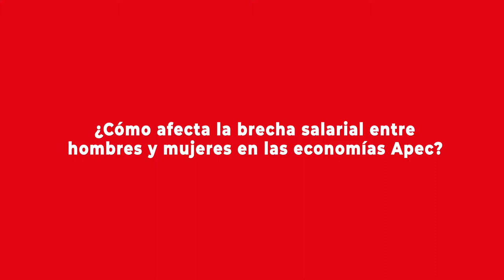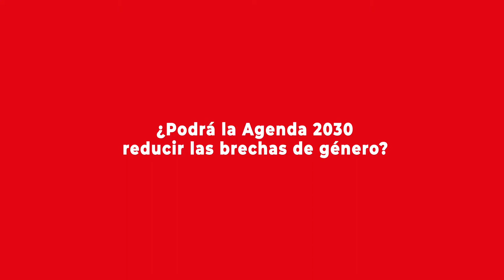Seongman Moon explicó las brechas de género en los salarios en economías Apec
Académico e investigador de la Universidad Nacional de Chonbuk, Corea del Sur, fue uno de los conferencistas en la Apec Study Centers Consortium, realizado el 13 de mayo en Viña del Mar. En su opinión, las diferencias de ingreso entre hombres y mujeres en el mercado laboral pueden matizarse en una estandarización de los salarios. Aunque advierte que algunas medidas pueden acentuar las brechas. Más información en la nota publicada por el Programa Asia Pacífico de la BCN